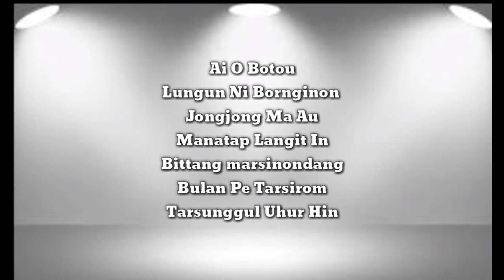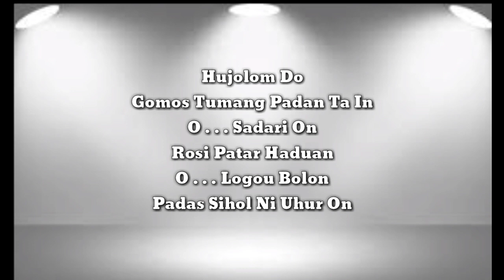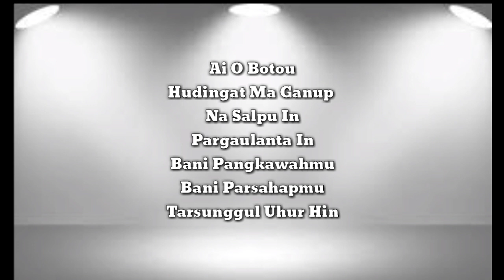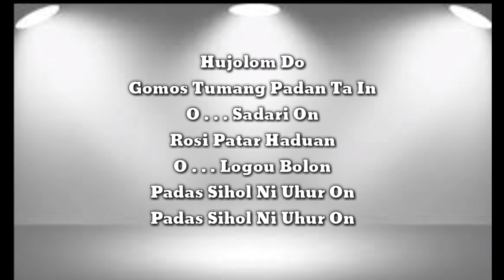Ai O Botou - Serly Saragih (Lirik) | Lagu Simalungun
Horas Simalungun..